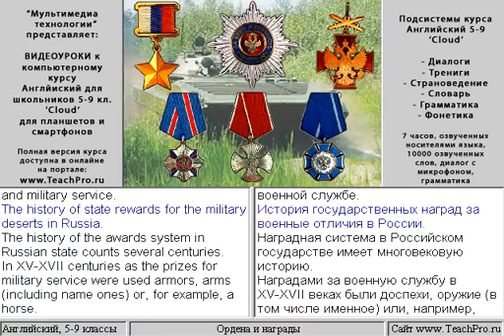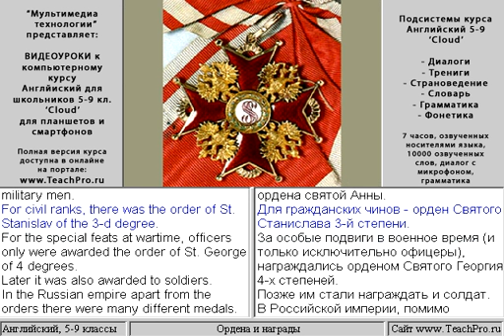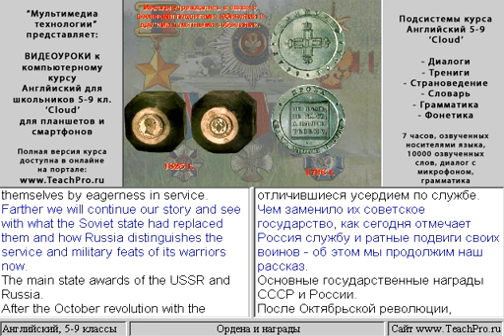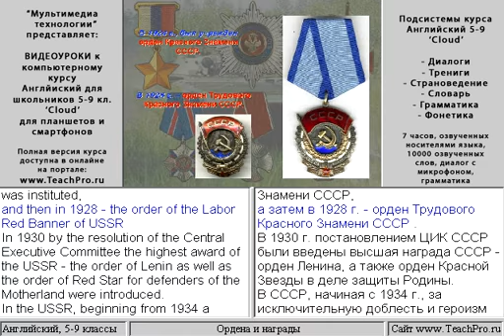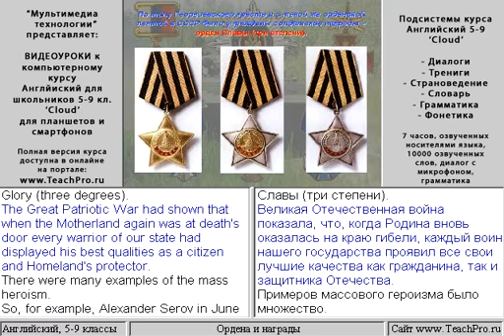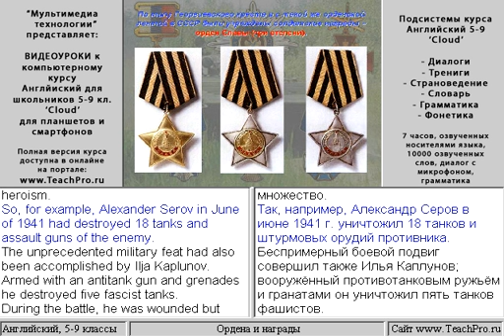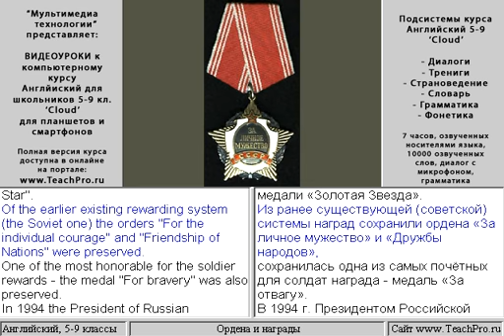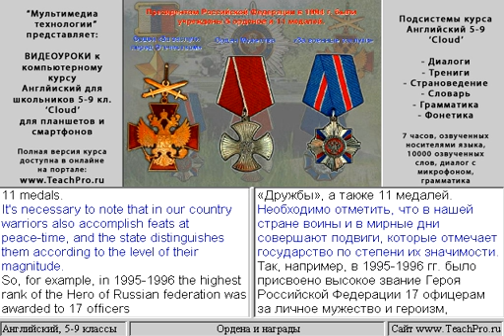03 Ордена и награды